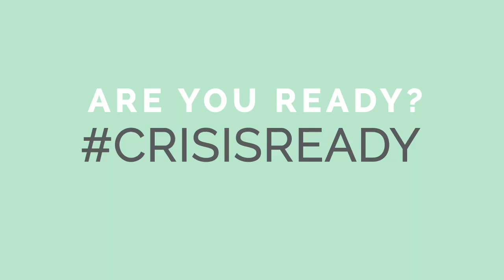What it means to have an INVINCIBLE Brand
In this video, Melissa Agnes, crisis management advisor, keynote speaker, and author of "Crisis Ready - Building an Invincible Brand in an Uncertain World", describes what it means to be crisis ready and build an invincible brand.